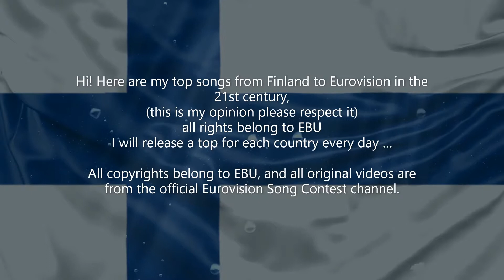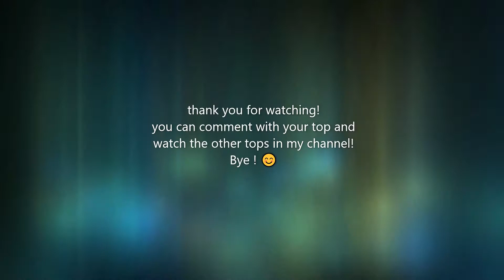Finland in Eurovision, My TOP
Hi! Here are my top songs from Finland to Eurovision in the 21st century,
(this is my opinion please respect it)
I will release a top for each country every day …

All copyrights belong to EBU, and all original videos are from the official Eurovision Song Contest channel.

The Netherlands Switzerland Belgium Germany France United Kingdom Luxembourg Italy Austria Denmark Sweden Monaco Norway Spain Finland Portugal Ireland Malta Israel Greece Cyprus Turkey Iceland Slovenia Bosnia-Herzgovina Croatia Estonia Lithuania Latvia Russia Hungary Poland North Macedonia Ukraine Belarus Andorra Albania Serbia Slovakia Romania Moldova Bulgaria Armenia Georgia Montenegro Czech Republic San Marino Australia Azerbaijan

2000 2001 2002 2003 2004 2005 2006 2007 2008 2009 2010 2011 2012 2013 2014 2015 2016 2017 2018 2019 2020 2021